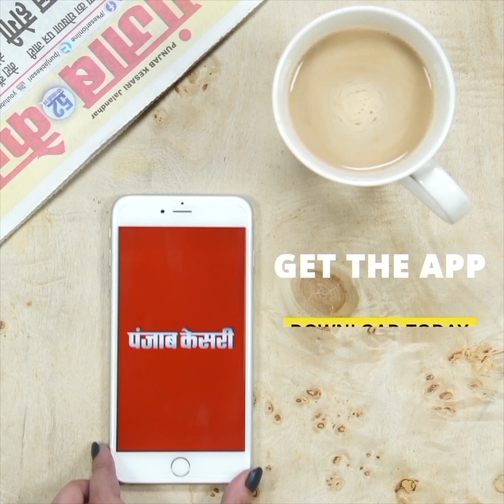झोलाछाप डॉक्टर ने किया ऐसा इलाज की काटना पड़ गया पैर का पंजा.. अब पुलिस कर रही आरोपी डॉक्टर की तलाश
झोलाछाप की लापरवाही ले डूबी
काटना पड़ा मरीज के पैर का पंजा
5 महीने से झोलाछाप डॉक्टर कर रहा था इलाज
पैर में कीड़े पड़ गए तो मरीज पहुंचा अस्पताल